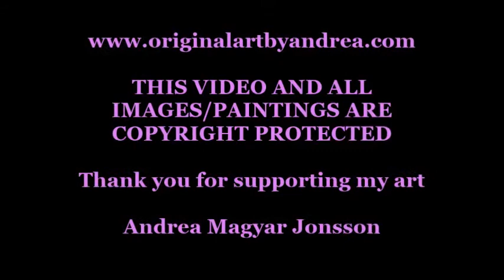Contemporary Art Acrylic Painting Abstract Original Canvas Art